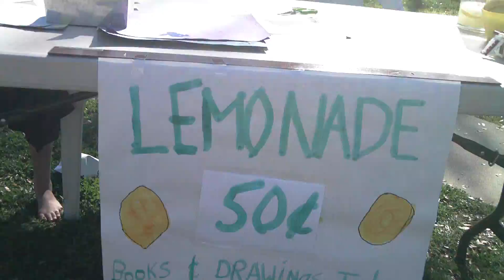Neighboor's Lemonade Stand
Sebastian Leal, helping with Lemonade stand